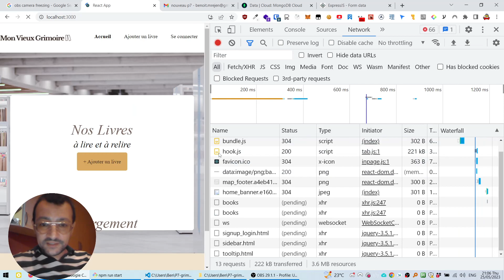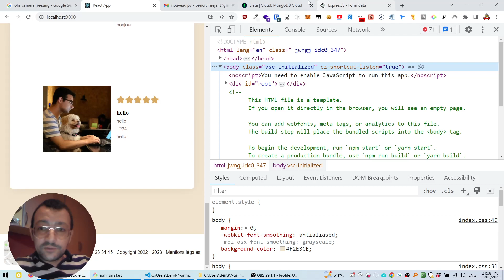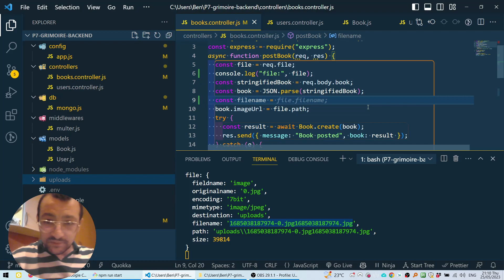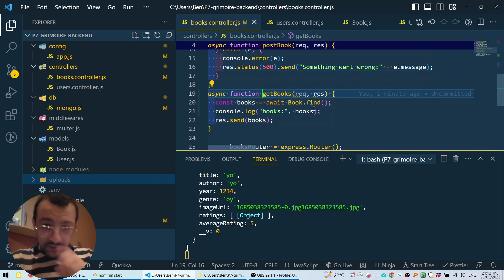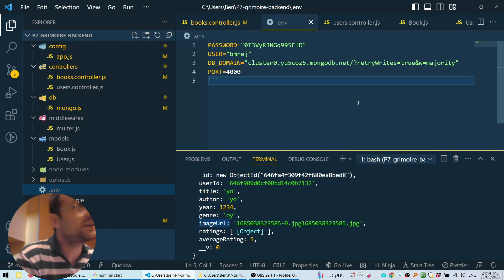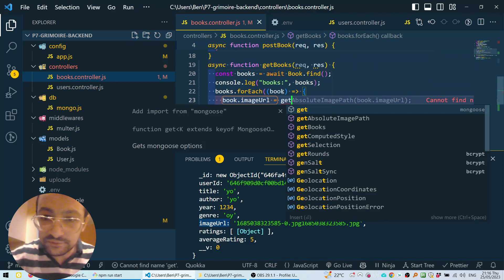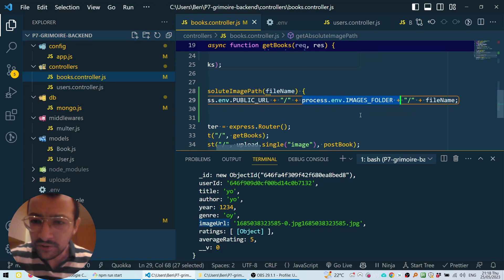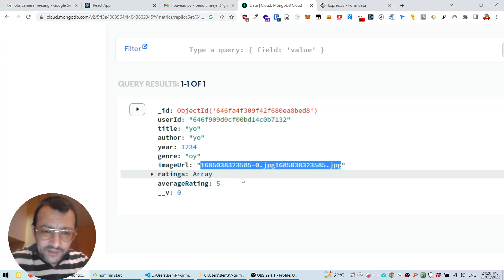P7 Grimoire 14 Adapt Images Filename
OpenClassrooms m'a viré pour ces vidéos !